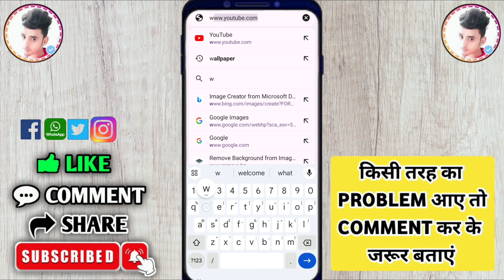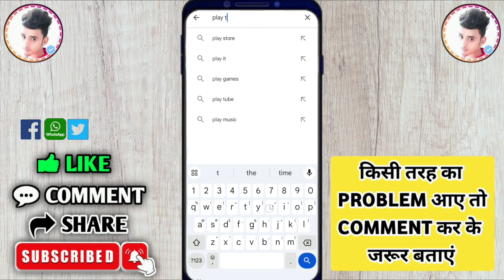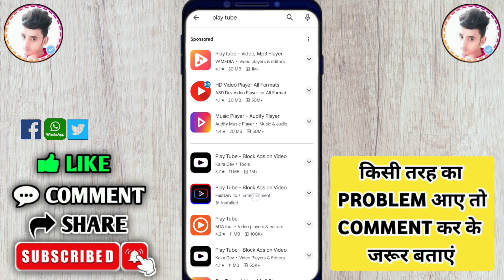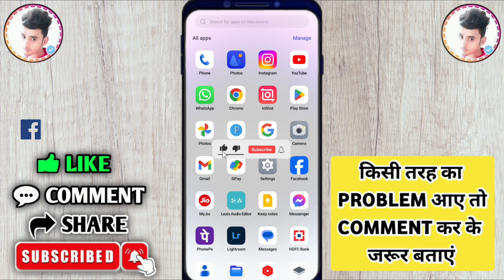youtube background play | youtube video background music | youtube ko background mein kaise chalayen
°°°°°°°°°° About Video °°°°°°°°°°

youtube video background me kaise chalaye

     🔲 🔳◼️◾▪️ THANKYOU▪️◾◼️🔳🔲

++ {{ • Instragram • }} ++

++ {{ • Second Channel • }} ++

                        @Listen Gaurav

Queries .

Listen Gaurav

youtube background music kaise chalaye

youtube video background play

youtube ko background mein kaise chalayen

youtube video ko background me kaise chalaye

how to use youtube in background

how to use youtube music in background

how to play youtube in background android

youtube mobile screen off

youtube mobile screen off apps

mobile band karke youtube kaise chalaye

mobile band karne ke bad youtube kaise chalaye

mobile screen off karke youtube kaise chalaye

youtube background

youtube background play app

youtube background play realme

youtube background play iphone

youtube video background

youtube video background play app

youtube video background sound

youtube video background play settings

youtube ko background me kaise chalaye

youtube ko background mein gana kaise chalaye

youtube ko background mein kaise chalayen app

youtube ko background mein kaise chalayen vivo

youtube ko background mein kaise chalaye realme

youtube ko background mein kaise chalaye samsung

youtube ko background mein kaise chalayen oppo

youtube ko background play kaise karen

youtube video ko background mein kaise chalayen

youtube video ko background music kaise lagaye

youtube video ko background me kaise chalaye samsung

youtube video ko background me kaise chalaye 2024

youtube video ko background mein play kaise karen

youtube video ko background me kaise chalaye realme

how to use youtube in background android

how to use youtube in background in samsung

how to use youtube in background in realme

how to use youtube in background in vivo

how to use youtube music app

how to use youtube music with screen off

how to use youtube music premium free

how to use background music in youtube videos

how to use background music

how to use background music in youtube

how to play youtube music in the background

how to play youtube in android auto

how to play youtube with screen off

how to play youtube song in background

how to play youtube in background in samsung

how to play background music on youtube

how to play background music on youtube in iphone

how to play background music on youtube in vivo phone

how to play background music on youtube in realme

how to play background music on youtube in samsung

how to play background music on youtube in realme 11 pro

how to play background youtube

how to play background video on youtube

how to play background music on youtube in oneplus

2024

hindi

Hashtag .